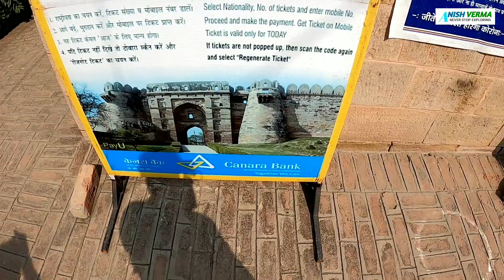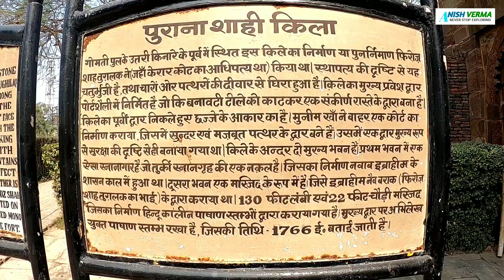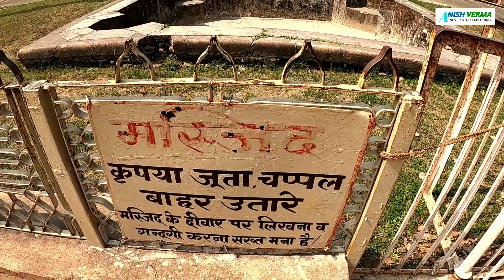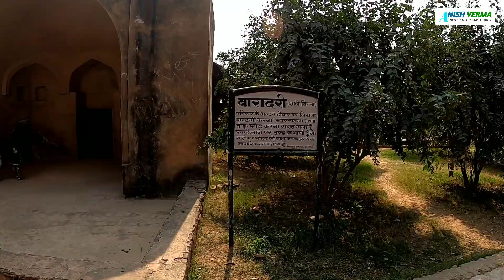Jaunpur Fort | जौनपुर किला| Shahi Fort | शाही किला, जौनपुर jaunpur | By ANISH VERMA